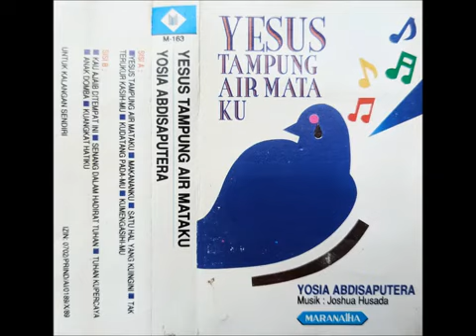Album Yosia abdisaputera Yesus Tampung Air Mataku